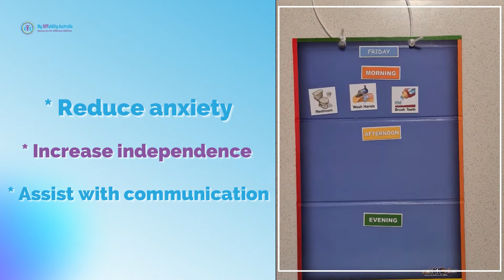SchKIDules Deluxe Bundle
The SchKIDules Deluxe Bundle is the ultimate kit for making visual schedules at home or school. This kit has everything you need to start using it right away. It comes with a hanging nylon rope, and all of the visual magnet picture cards from the SchKIDULES home, school, and specials collections. Magnets and board are dry erase too!

Visual Schedules are one of our absolute favourite resources to support kids across settings. Help them to see what is happening that day, to understand expected behaviours, and more. Schedules are a powerful resource for reducing anxiety, increasing independence, planning and self-management, and assisting with communication.

We especially love that it's versatile and multi-purpose. The folding, reversible magnetic board offers parents, teachers, or therapists lots of choices for setup. Choose the blue side for daily schedule use, the yellow side for weekly progress charts, or the folded panel for a smaller focus, task analysis schedule, or a token board.

Features:
Ready To Use
Hanging nylon rope
Visual magnet picture cards from home, school, and specials collections
Magnets and board are dry erase
18” tri-folding reversible board
21 headings
36 stars
72 home-themed magnets
30 school-themed magnets
30 special needs-themed magnets